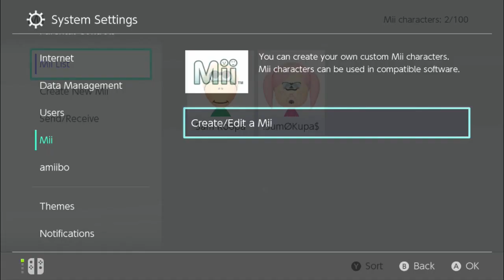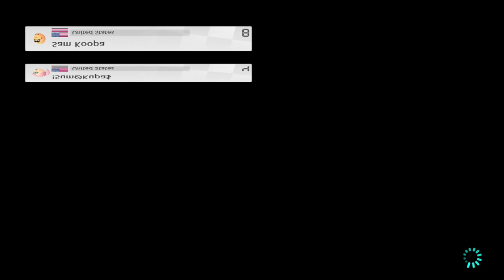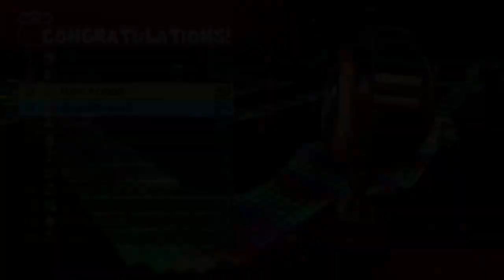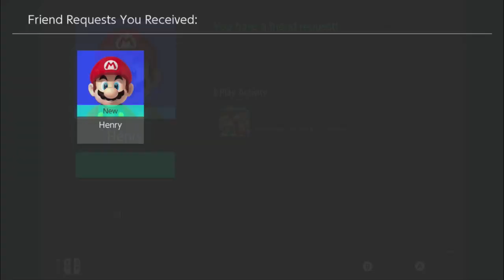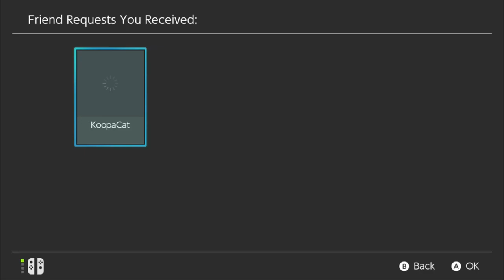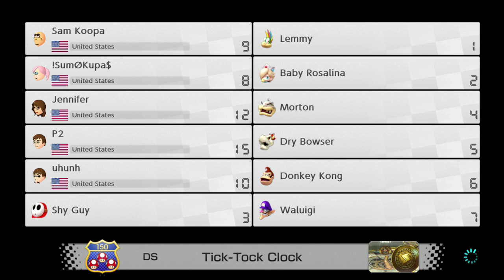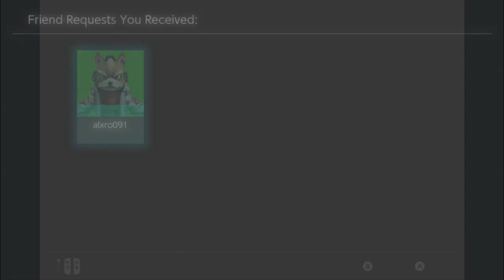Mario Kart 8 Deluxe Stream #05 - TKG 09/23/17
Sam Koopa and Professor Sir. playing Mario Kart 8 Deluxe online.
My Switch Friend Code: 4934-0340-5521

Its the best way to stay in touch with TKG and the other viewers.

➥ Chat Rules
Our chat is PG, here are the rules to keep it that way:
➊ No malicious behavior. This includes; swearing at each other,    hurtful speech such as racism or bullying.
And no sexually inappropriate language.
no cursing at others in the chat.
➋ Please do not spam the emoticons, capital letters or symbols
➌ Please do not advertise your channel or ask to be a mod. If someone asks you about your channel its ok to answer.
➍ If TKG or the mods ask you not to do something then please comply.
➎ Be kind and have fun! ツ

Still reading this? You deserve a cookie ❁ for being so sweet. No really, people don't often read the description. Even more so this far down.
You won't hear me advertise this but here's a link to donate to TKG
All the money goes to us getting new games or hardware for streaming.
Any amount given will be highly appreciated. But don't feel like we need the money. We really just enjoy playing games and spending that time with you guys the viewers. Thanks so much.